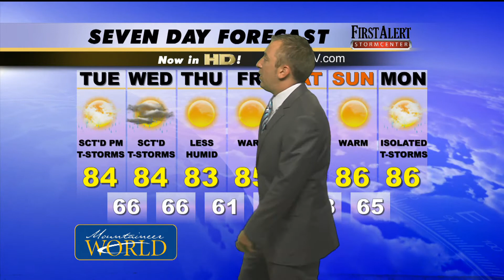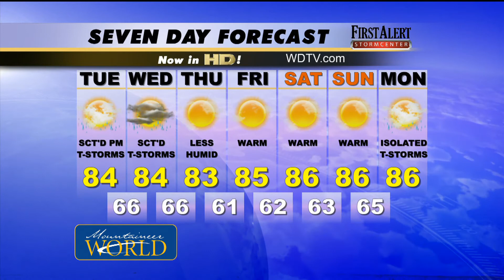Monday Afternoon Weather Outlook